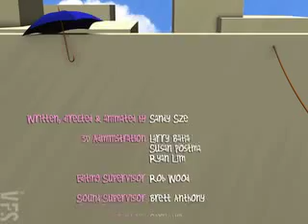Out Of Reach - Vancouver Film School (VFS)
Created by Vancouver Film School student Sandy Sze through the VFS 3D Animation & Visual Effects program.